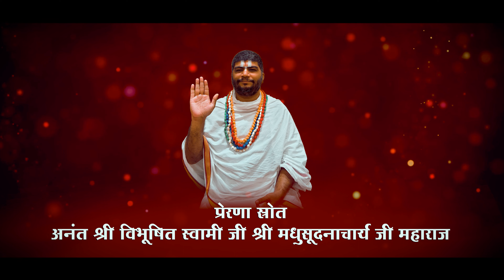Ab To Hume Murari | Rajesh Agarwal | Vaishnav Bhajan | Shri Krishna vrindavan Bhajan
SINGER - RAJESH AGARWAL (MUNKA)
LYRIC & COMPOSITION - VAISHNAV BHAJAN MALA
STUDIO - S.P. STUDIO
VIDEO DIRECTOR - RAHUL RANA
VIDEO BY - VAISHNAVI CREATION 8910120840